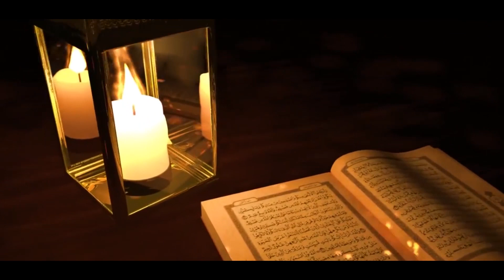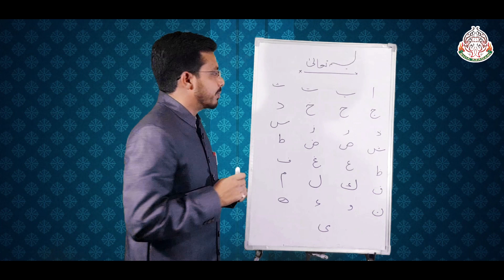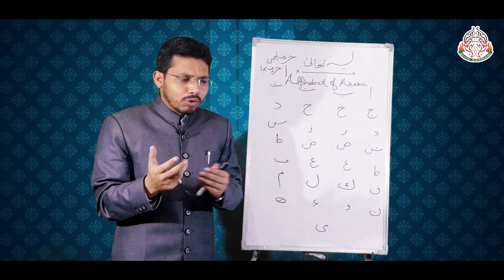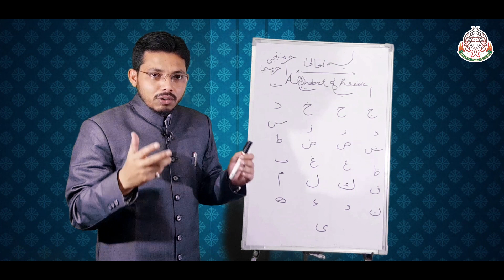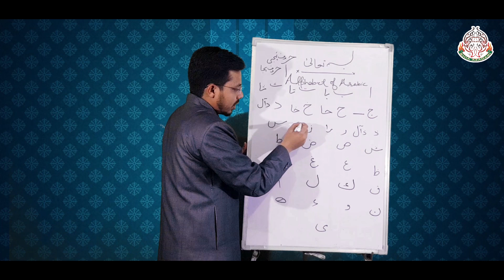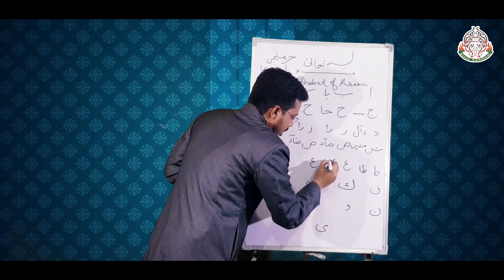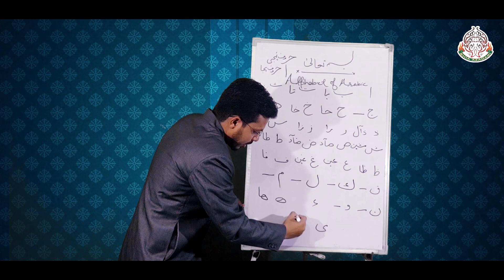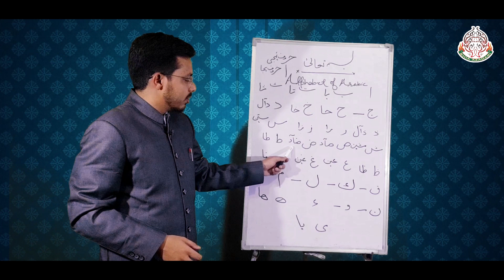Darse Quran|Learn How to Read Quran|Episode 01|Maulana Haider Ali Tabish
Ramzan Special
Dars E Quran
Quran Seekho Aur Sikhao
Learn How to Read Quran
Episode 01
Teacher - Maulana Haider Ali Tabish
Presented By - Shia Azadari

Shia Azadari Team
Advisory Board
Maulana Mohammad Mohsin
Maulana Wasi Hasan Khan
Maulana Syed Azim Baquri
Financer - Ali Hasan Rizvi
Founder Manager- Mohammad Ali Yasir
Director - Aman Hasan Rizvi
Senior Editor - Sarfaraz Ahmed
Editor & Live Streamer - Mohammad Husain
Anchor - Maulana Haider Ali Tabish
Live Streamer & Mangement - Wasi Mohammad

For All Types Of Audio & Video  Recording